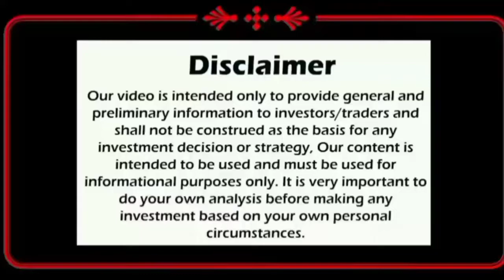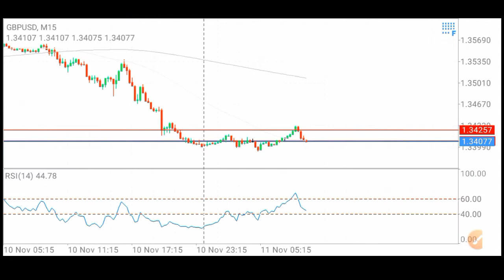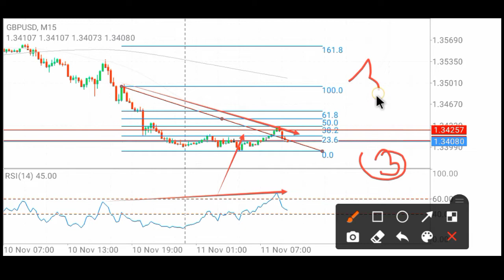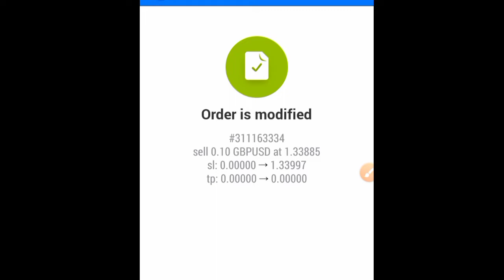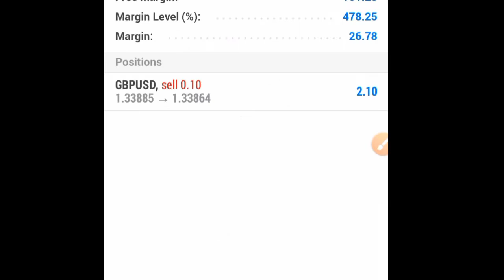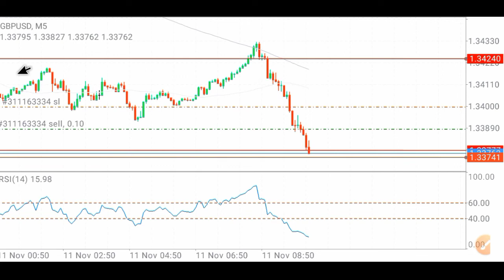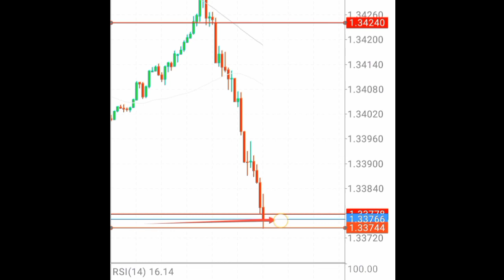FOREX LIVE TRADING IN GBP/USD || LIVE TRADING SIMPL ENTRY AND EXIT STRATEGY IN HINDI